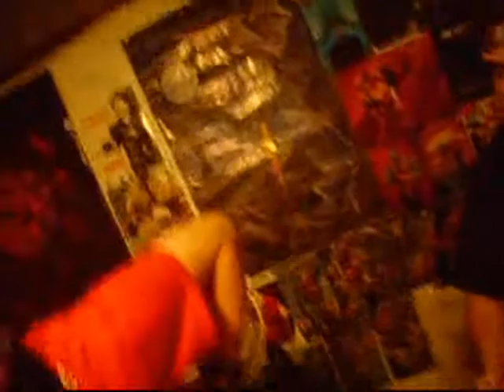soe/orion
ouuch ness